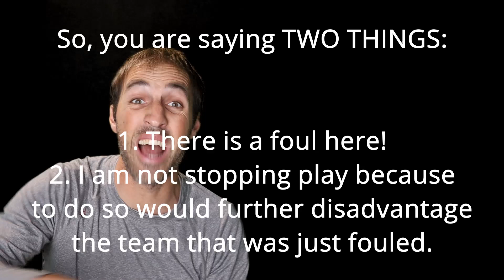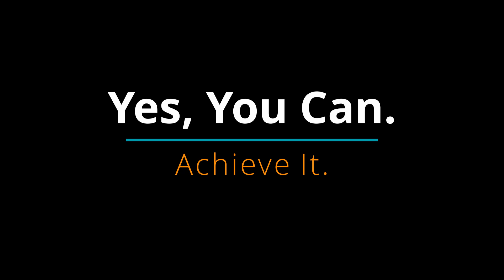Soccer Ref Tips - What "Advantage" Means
Soccer referee explains the two things are you saying when you call an advantage in a soccer game.

Have content to share for the soccer foul video library?  Please let me know.